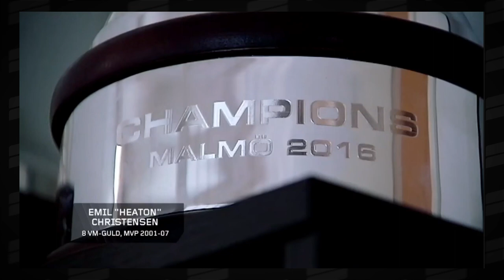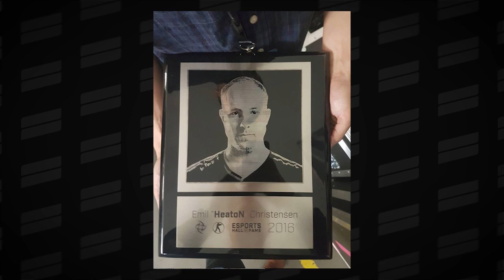DO THIS TO BECOME THE BEST IN COUNTER-STRIKE - ATHLETE TRANSFORMATION: HeatoN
In our new YouTube series Athlete Transformation, we will follow some of our friends who made a transformation from average to athlete. This series will be packed with before/after pictures, tips on how to develop and inspirational stories from all over the world.

In this episode we will have a sit down with Emil “HeatoN” Christensen, a legend within e-sports. 8 times World Champion in CS and a ESPORTS Hall of fame member. Listen to his story on how he became the athlete that he is. What does it take to be the best in the world? Why did he stop playing ice-hockey and pursue the passion in Counter-Strike? What are his best tips to become the best you can be?